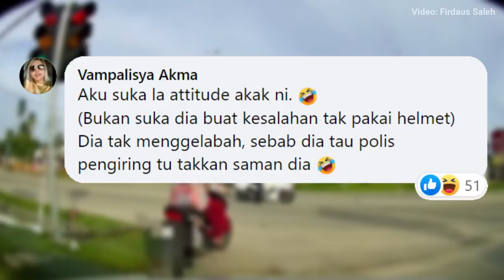VIDEO Abg Polis tiba-tiba mai, tengok apa akak motor ni buat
About Franklin Unity:
Malaysian Youtuber, our content are mainly focused on viral news, social media content, as well as trending issues. Thank you for your support!